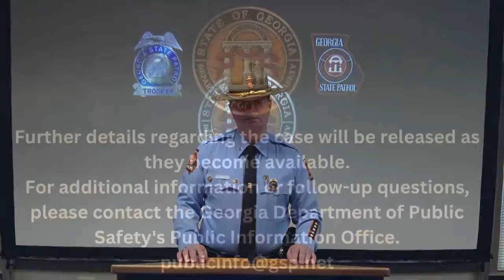FULL STATEMENT: Arrest made in connection to Georgia State Patrol trooper's death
Trooper Jimmy Cenescar was killed in the wreck near the Lawrenceville-Suwanee Road exit.